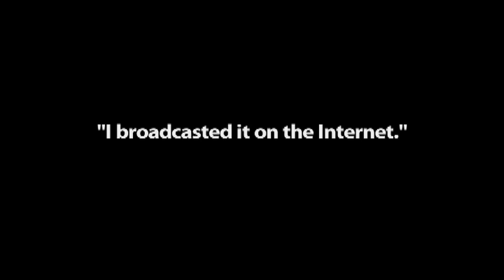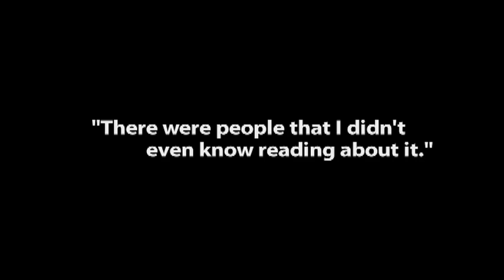Brittney's Story: Posting Something You Regret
Teens often post things without considering the implications. A teenage girl shares her story of regret after posting damaging videos online. Even private messages don't always stay private. A young girl's inappropriate chat messages are sent to her mother causing her to think critically about the nature of online communication. Use this video in your classroom in conjunction with the lesson plan, Oops! I Broadcast It on the Internet